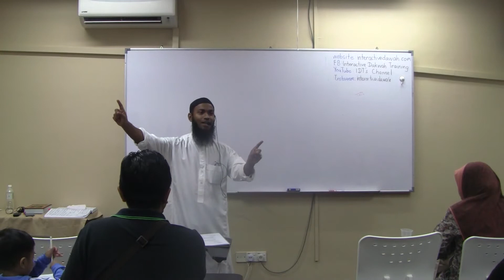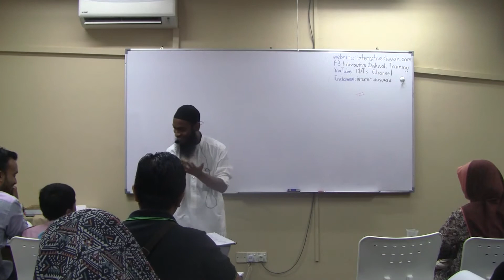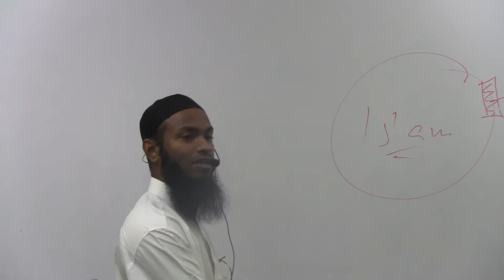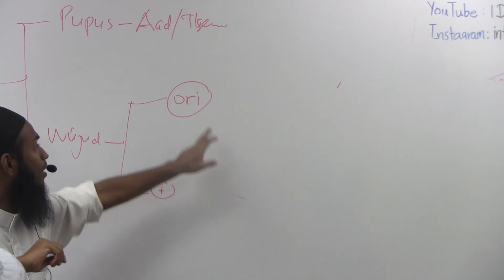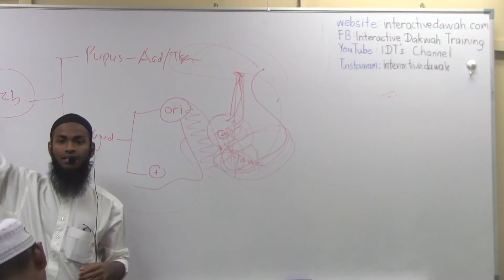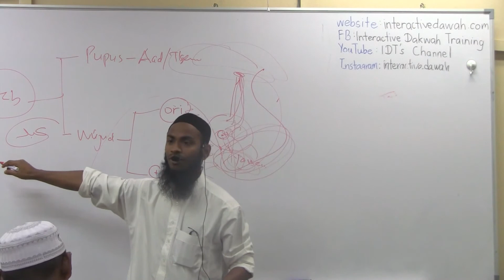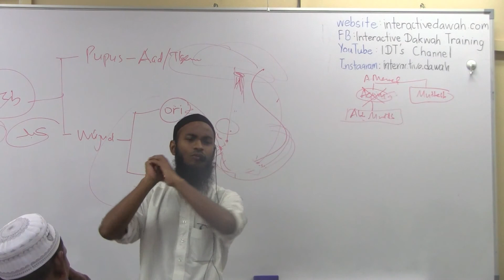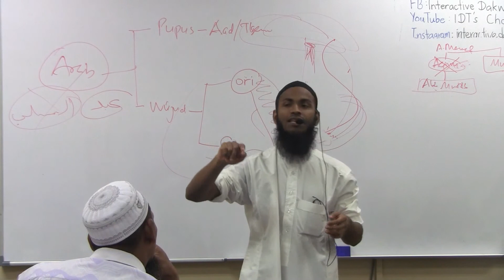sirah pt1 dr jefri